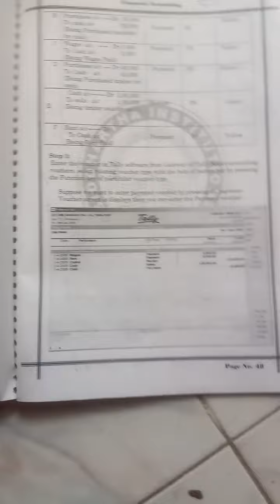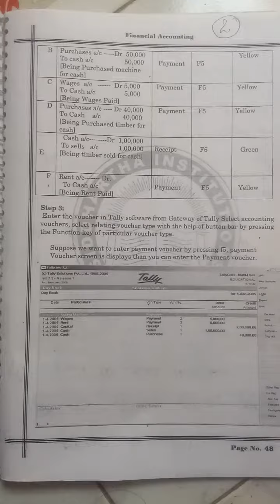v. imp tally record cum lab work bcom 5 sem ou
senior faculty Babu sir venkatsir danam explained about writing journal entries in tally